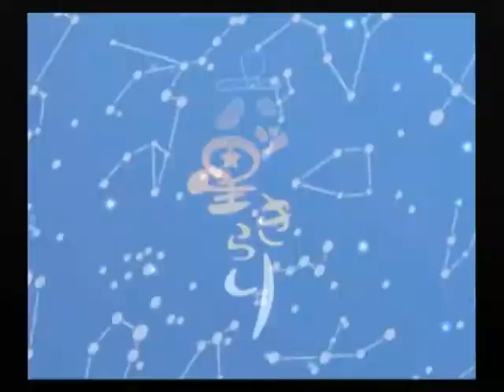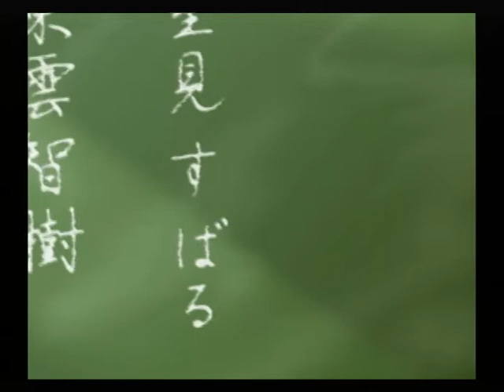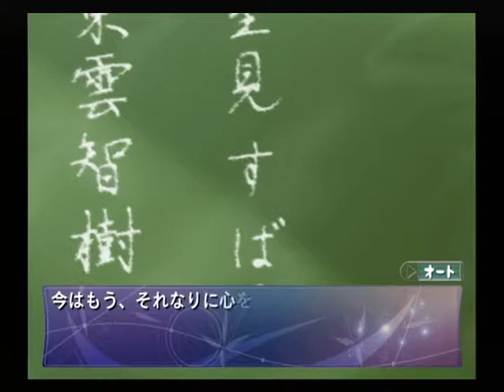【PS2】六ッ星きらり ～ほしふるみやこ～ 初見プレイ Part３ ～転校初日の朝 【スタートオンゲームズ】【スタゲー】【JAPAGE】